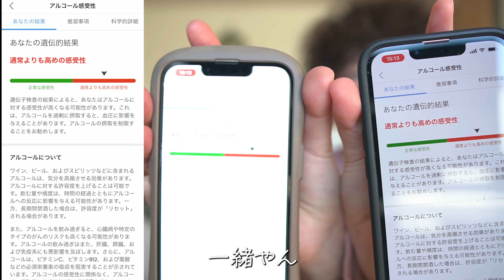友達と遺伝子検査したら衝撃的な結果でおもろすぎたwww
今日も見てくれてありがと〜♡
今まで知らんかった自分を知れた感じがして面白かったなぁ。

みなちゃんもありがとねえ🌱
超味覚やしシェフになっちゃおっかな〜♡

または下記リンクからの購入で20%OFF！

※20%OFFの有効期限は1月4日(水)まで！【Twitter】
【お仕事相談口】
【面白い本】